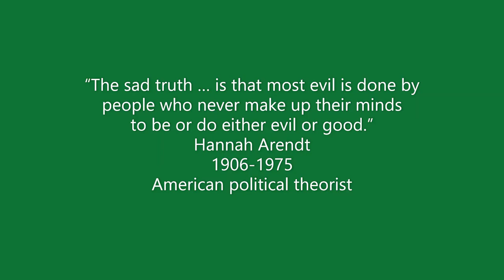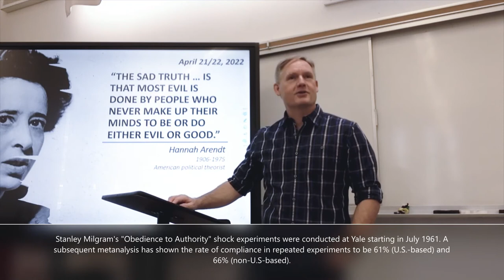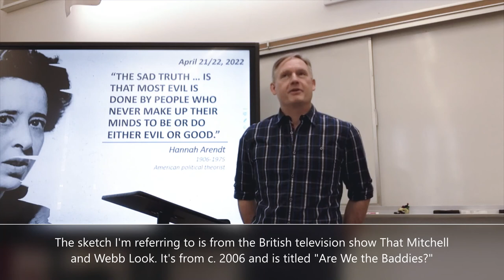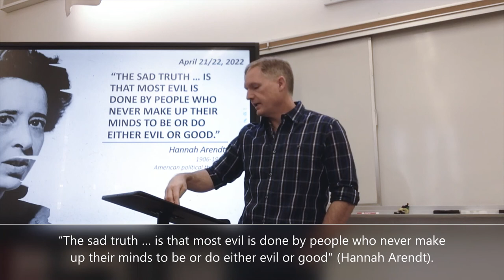Hannah Arendt (April 21, 2022) [period 1]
“The sad truth … is that most evil is done by people who never make up their minds to be or do either evil or good.”
Hannah Arendt
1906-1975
American political theorist